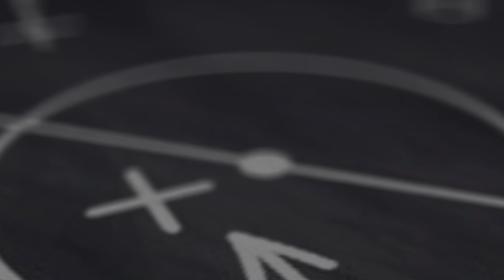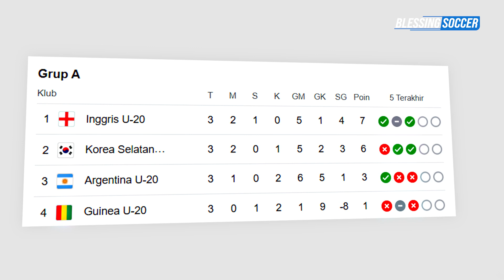Dominic Solanke Bangkit dan Bersinar Bersama AFC Bournemouth